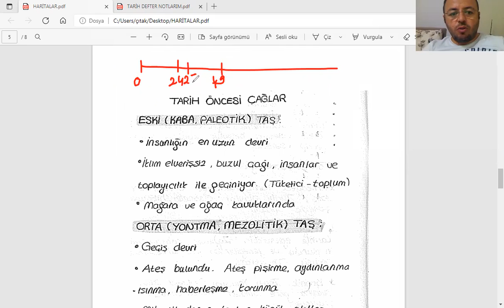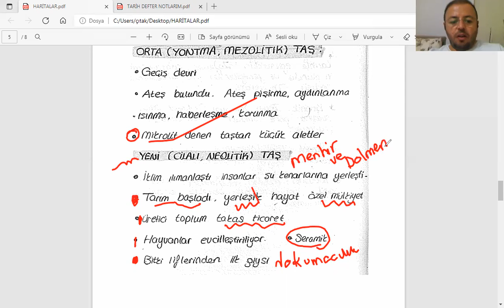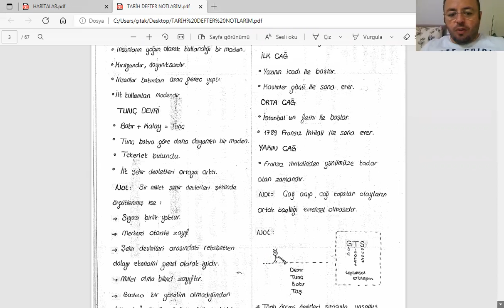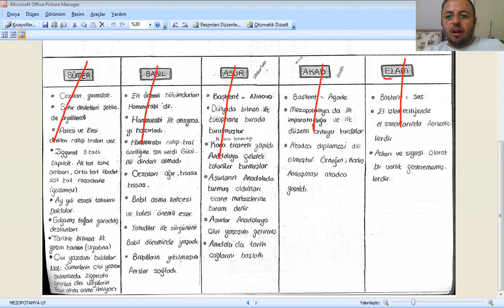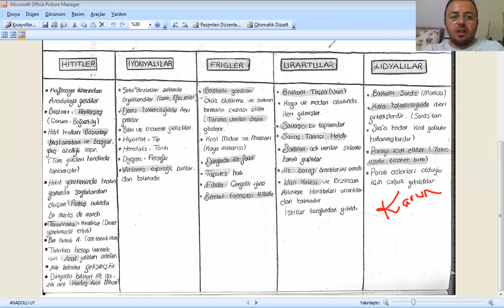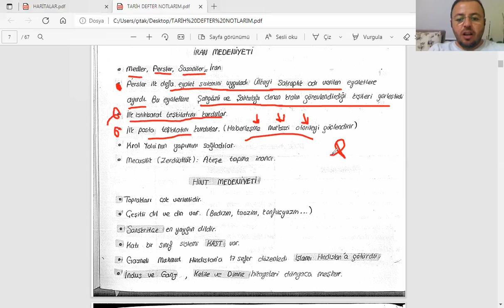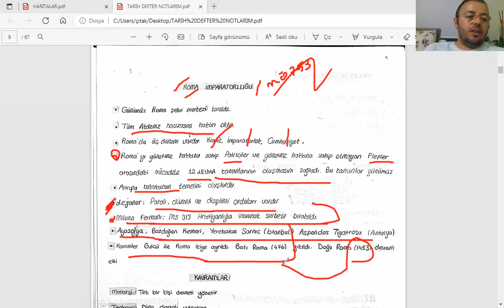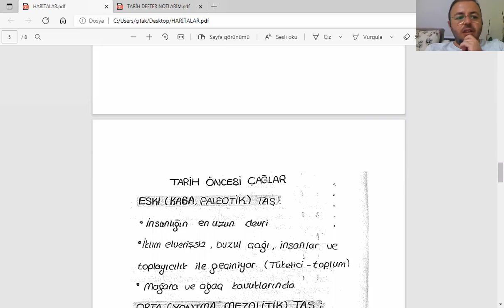PÜF NOKTALAR İLE YKS TARİH-İNSANLIĞIN İLK DÖNEMLERİ ÜNİTESİ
İNSANLIĞIN İLK DÖNEMLERİ ÜNİTESİ: TARİH ÖNCESİ ÇAĞLAR, TARİH ÇAĞLARI, İLK ÇAĞ UYGARLIKLARI